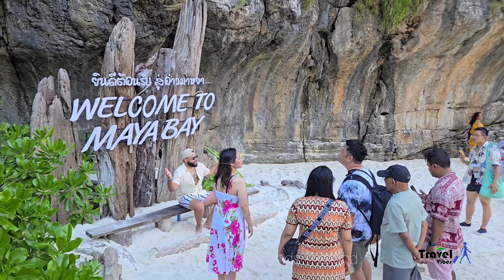Maya Bay Phi Phi Islands Thailand | อ่าวมาหยา หมู่เกาะพีพี ประเทศไทย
Experience your own slice of paradise on this full-day island hopping trip that will introduce you to the wonders of the Phi Phi Islands. After a hotel pick-up, a speedboat takes you to the glittering waters and white, pristine beaches of Maya Bay, Monkey island, Phi Phi Don, and Bamboo island.  All these locations are home to tropical reefs where you'll be mesmerized by the vibrant marine life as you snorkel through crystal-clear waters. A delicious lunch is usually served at a beachside restaurant at Phi Phi Don.

สัมผัสประสบการณ์สวรรค์ของคุณเองในทริปท่องเที่ยวเกาะเต็มวันที่จะแนะนำให้คุณรู้จักกับความมหัศจรรย์ของเกาะพีพี หลังจากไปรับที่โรงแรมแล้ว เรือเร็วจะพาคุณไปยังผืนน้ำระยิบระยับและหาดทรายขาวบริสุทธิ์ของอ่าวมาหยา เกาะลิง เกาะพีพีดอน และเกาะไม้ไผ่ สถานที่ทั้งหมดเหล่านี้เป็นที่ตั้งของแนวปะการังเขตร้อนที่ซึ่งคุณจะตื่นตาตื่นใจไปกับสิ่งมีชีวิตใต้ท้องทะเลที่มีชีวิตชีวาในขณะที่คุณดำน้ำตื้นผ่านผืนน้ำที่ใสสะอาด อาหารกลางวันแสนอร่อยมักจะเสิร์ฟที่ร้านอาหารริมชายหาดที่เกาะพีพีดอน